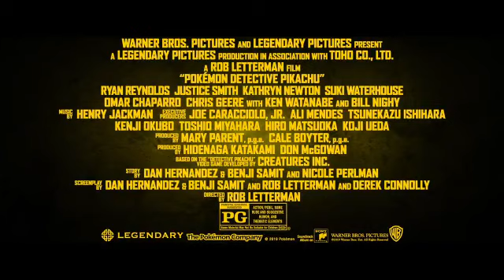Detetive Pikachu ganha novo trailer e mostra mais do mundo dos Pokémon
Para celebrar o Dia da Terra, a Warner Bros. acaba de soltar um novo trailer de Detetive Pikachu, que mostra mais desse mundo fantástico habitado pelos mais diversos Pokémon – além de ser recheado de cenas inéditas e momentos emocionantes.

O teaser nos apresenta um vasto vislumbre de Ryme City, a cidade onde o longa se passa. Aqui, podemos ver várias criaturas icônicas da franquia, como Bulbassauro, Squirtle, Charmander, Psyduck e Jigglypuff, além de diversos monstrinhos que ainda não haviam sido revelados.